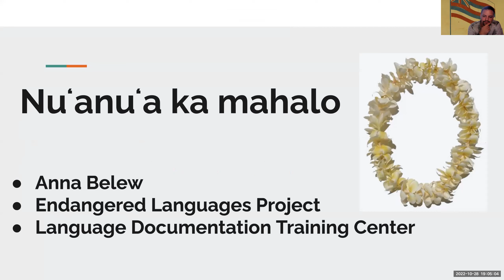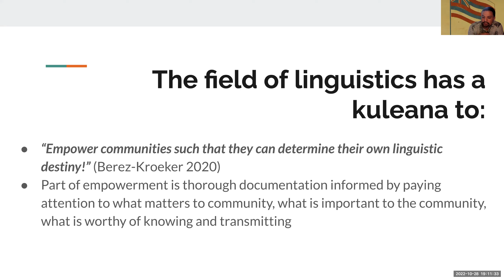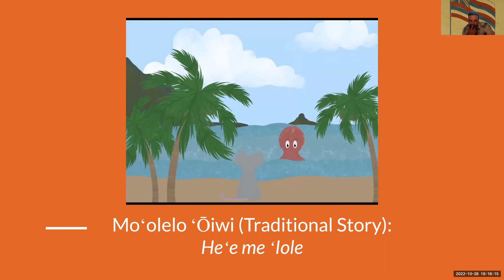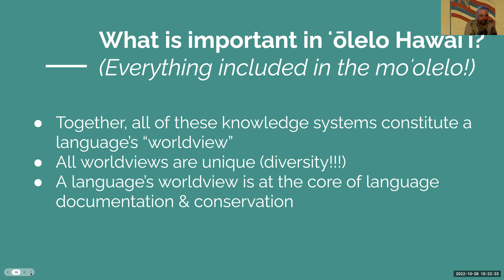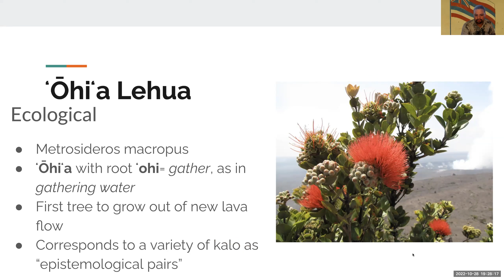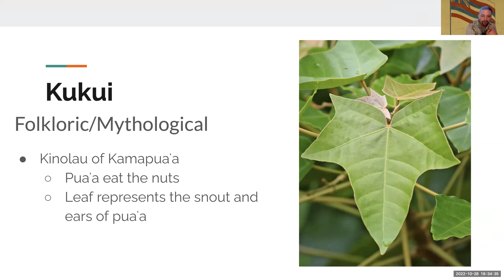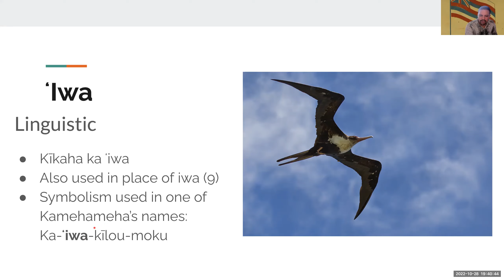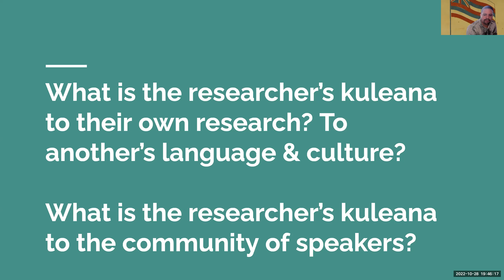Fall 2022 Language Documentation Webinar - Week 5: Documenting Traditional Knowledge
This week, Noah Ha'alilio Solomon led a workshop on documenting traditional knowledge - all the knowledge that's expressed in language, including geography, food, medicine, astronomy, sociology, values and worldview, and more! He also shared examples of the knowledge held in ʻōlelo Hawaiʻi (Hawaiian language).

Let's learn about how to make records of these topics, and explore all the knowledge held in your language.